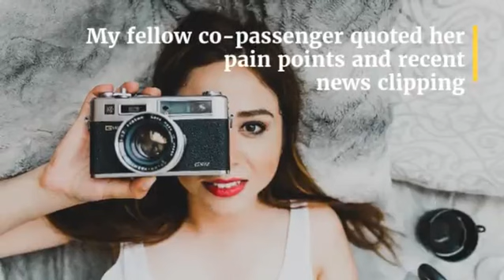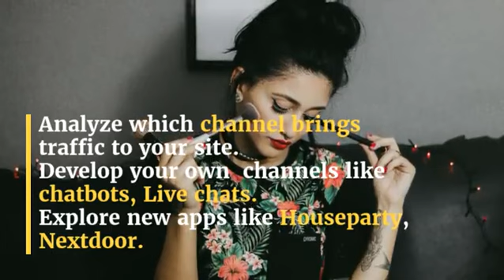Why brands are saying NO to social media?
They want brands and advertisers to spend on their channels to boost their pages or posts.

Don’t be surprised that this move, makes all these social media platforms a multi-billion dollar vehicle.

Google is the best example wherein they want you to spend through AdWords to divert traffic onto your website and webpage.

Amazon’s biggest traffic comes from AdWords, they are indeed big spenders of dollars on Google.